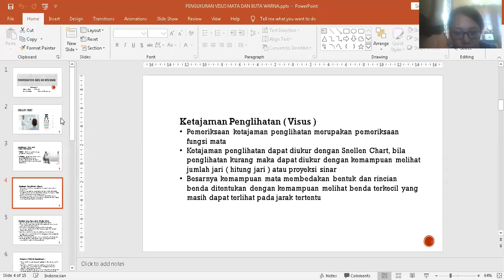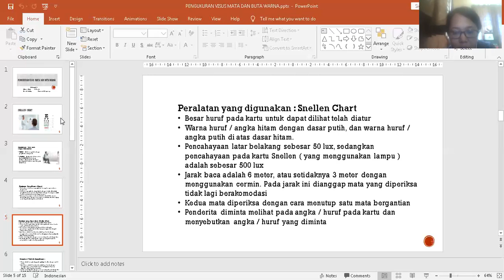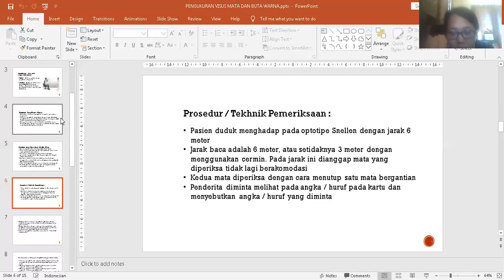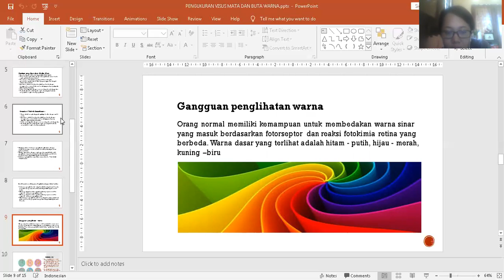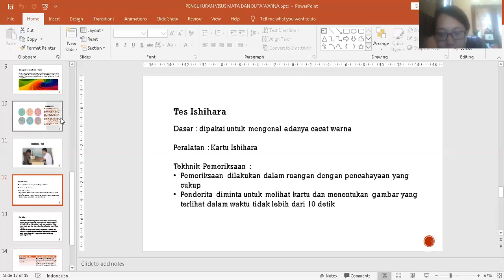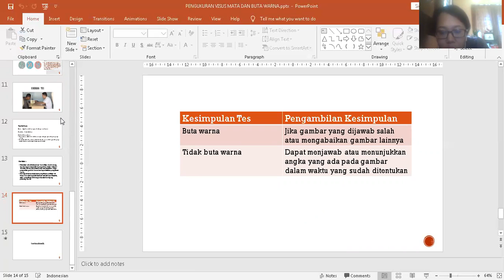Pengukuran Visus Mata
Tugas Review Materi